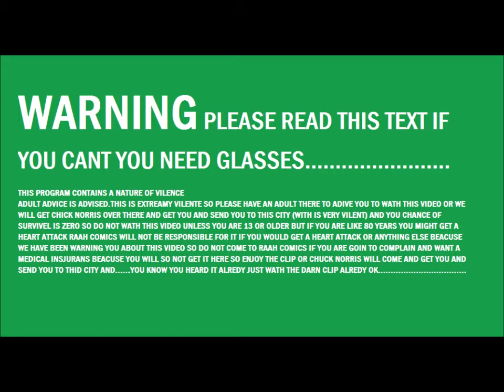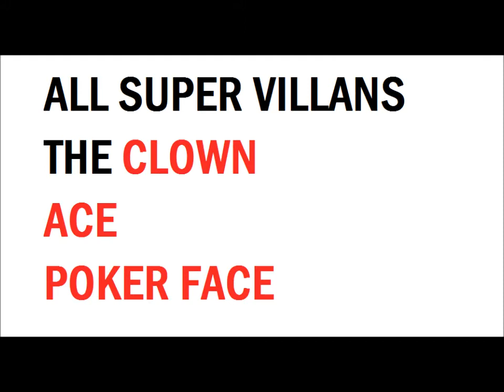SPARKMAN cashville city trailer 1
WARNING vilence and blood is in this trailer parent advice is good. i have copyrights on this so do ot frekin copy me